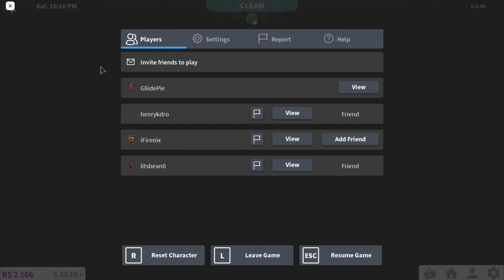How to go inside someone’s plot when your blocked and more!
you can now go to peoples plot when you are blocked cool!
hope the video cam out good with good edits and also the quality!